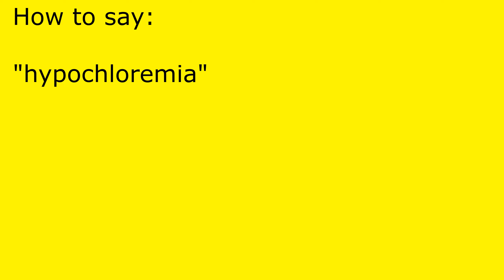How to pronounce hypochloremia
hypochloremia pronunciation.